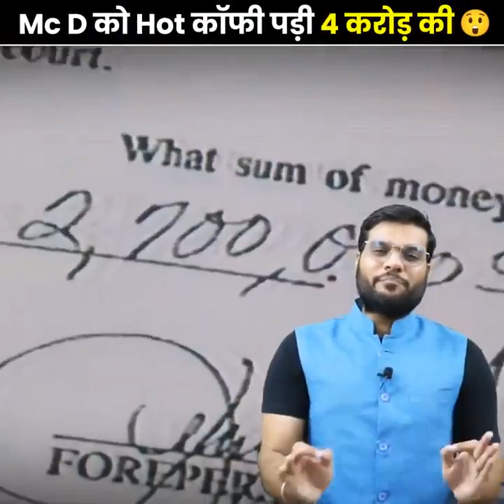OMG 😲😱MC-- देना पडा करोडो का जुर्माना। ।(by a2 motivation) A2-the- boss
a2 motivation
amazing fact

shere